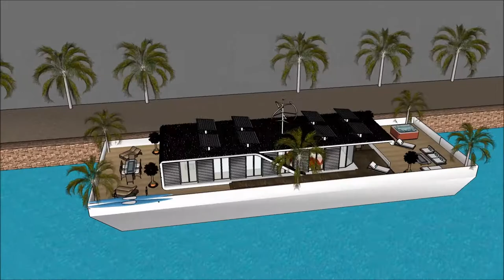arsitektur dunia hotel jurusan arsitek rumah modern belanda video rumah kapal bandar lampung kemewah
The floating house villa houseboatzania launching an innovative high-end luxury yacht floating house villa mansion home design potentially as a display of exhibition of the arsitektur dunia hotel jurusan arsitek rumah modern belanda video rumah kapal bandar lampung kemewah.

The collection of the Floating house villa houseboatzania concept of arsitektur dunia hotel jurusan arsitek rumah modern belanda video rumah kapal bandar lampung kemewah consists of high luxury and architectural art pieces in minimalism combined with living on the waterfront of the harbour.

The floating house villa mansion yacht design has the basis to sustain living with high standards and contemporary structural design - arsitektur dunia hotel jurusan arsitek rumah modern belanda video rumah kapal bandar lampung kemewah with numerous of prospects for excessive living and celebrating the desire of life worldwide: